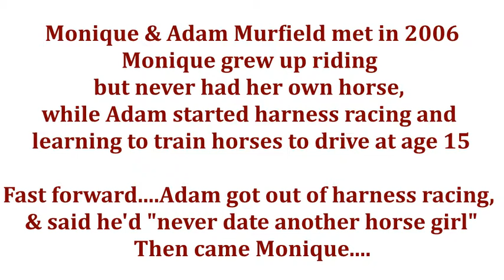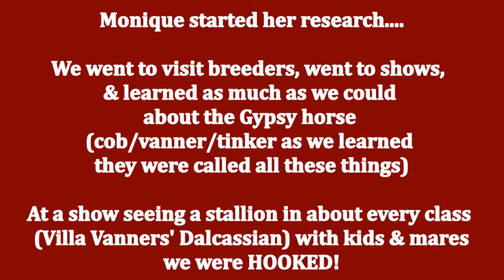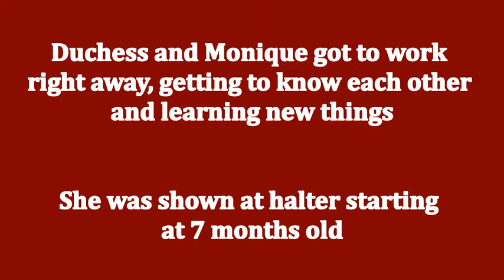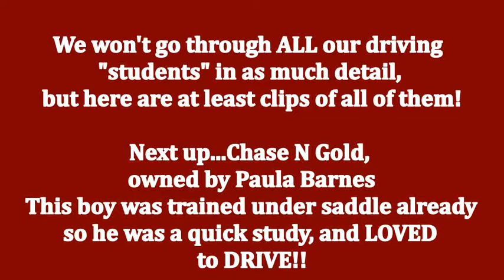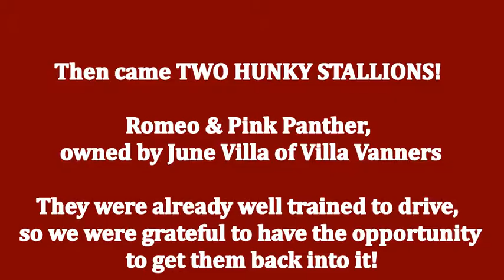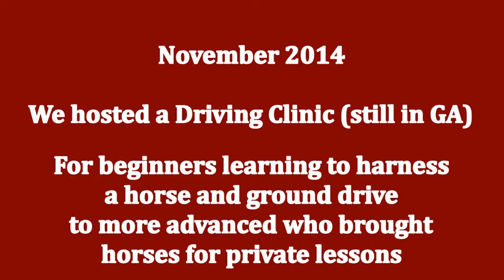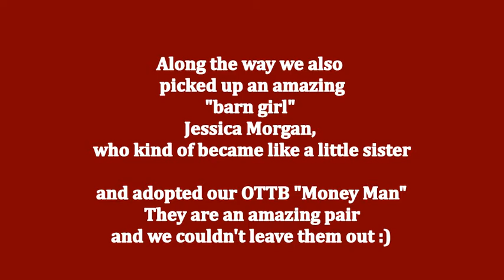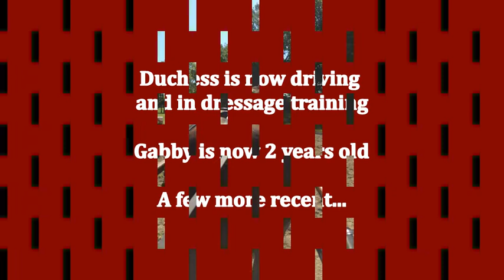"Our Story"--Legendary Dreams Farm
Legendary Dreams farm started in 2012 in South Georgia. This video gives a little history on how we got into the Gypsy breed, some of our driving training horses (& approach), our horses, and our move to our new farm in southwest Ohio.